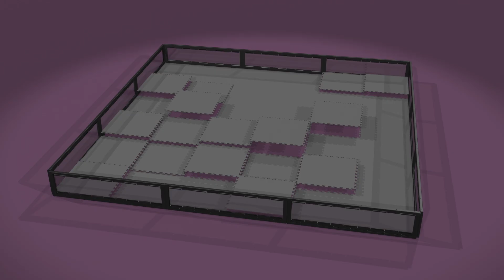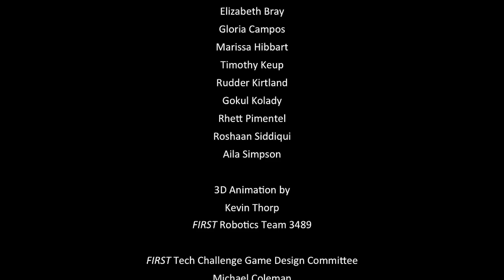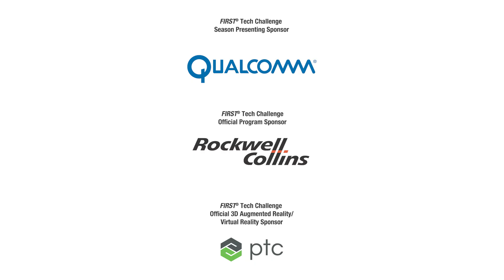FIRST Relic Recovery presented by Qualcomm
We're so excited to present this year's FIRST Tech Challenge game! Learn more about the FIRST Relic Recovery season on our